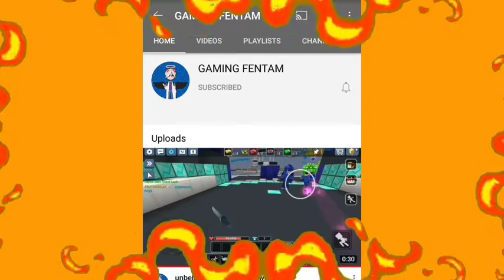Let's play gatting over it (R.I.P MOBILE)